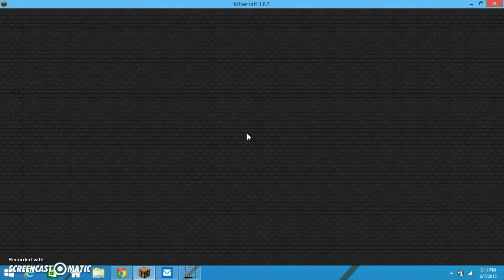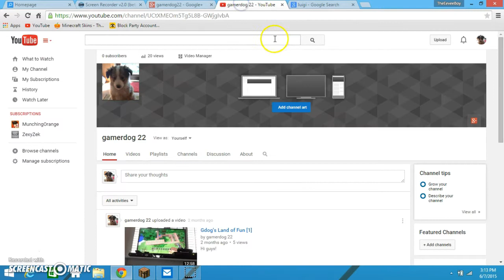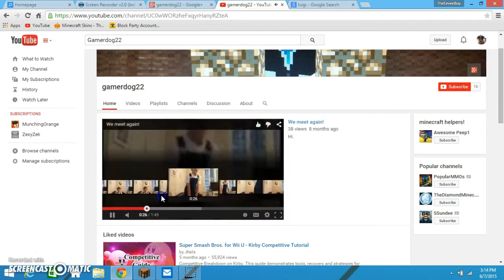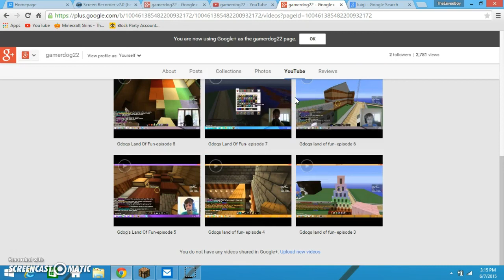Gdogs Land Of Fun-episode 11